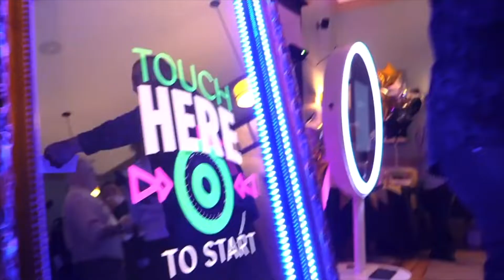Empieza tu negocio de photo booth hoy!! call or text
Alguna vez has pensado en ser tu propio patrón?
Mi nombre es Jose yo soy parte del equipo de Photo Booth International
Yo me dedico a ayudar a Todas las personas Hispanas a empezar su negocio
Y te puedo ayudar a ti! Es bien simple no importa tu situación financiera yo te puedo financiar el equino sin nada de enganche solo preguntame como!

NEW: HACK YOUR PROFILES TO GET MORE LEADS AND BOOKINGS!!

★☆★LEARN ABOUT CLICK FUNNELS AND HOW TO USE IT IN YOUR BUSINESS★☆★

Mailing Address
14902 Preston Rd
Ste 404-930